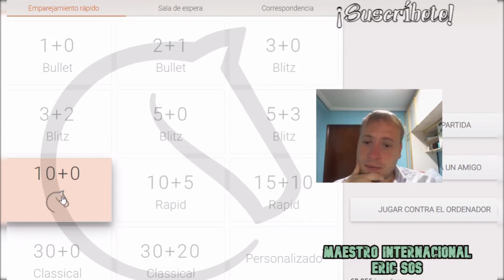¿Cómo jugar el ataque a la Bayoneta contra la India de Rey? 💣💥 | Aperturas Kramnik 📖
La India de Rey es una de las defensas más agresivas contra 1.d4. Empleada por varios ilustres campeones del mundo, como Kasparov y Carlsen entre otros. Hoy pruebo el arma que puso de moda el gran Kramnik, el ataque a la Bayoneta.